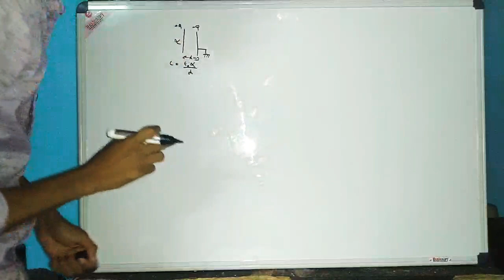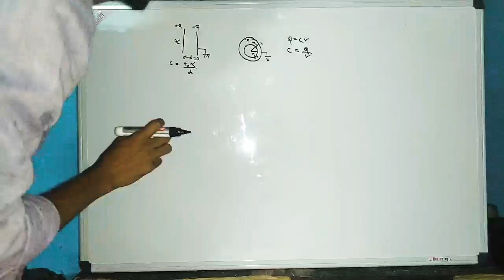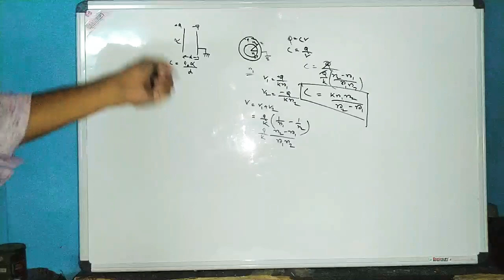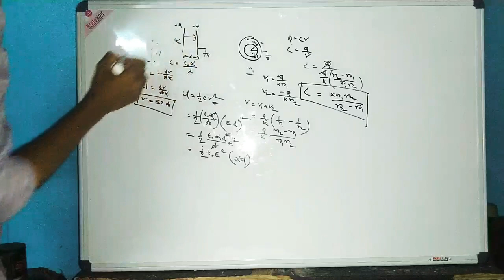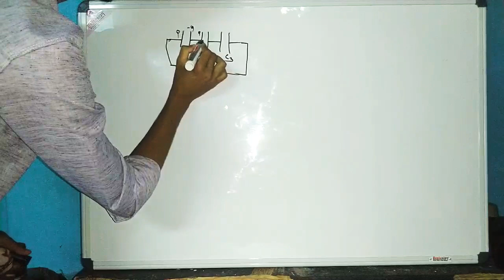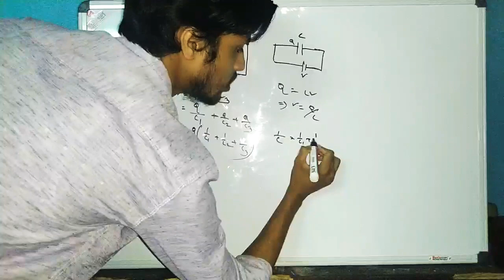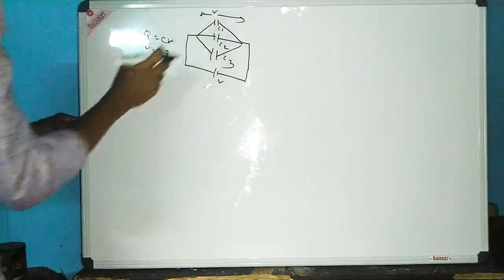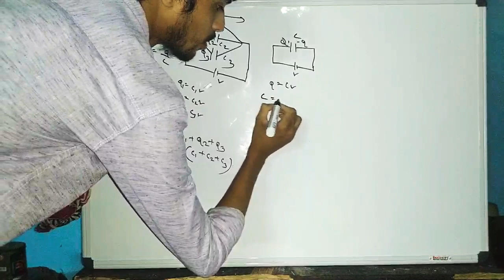Capacitance of a spherical capacitor, series and parallel combination of capacitors, energy density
hello my name is saurav dey and I am a physics student ,in this channel I upload only physics related videos so if you guys find something any interested then please subscribe share and comment,,
Capacitance of a spherical capacitor, series and parallel combination of capacitors, energy density of a parallel capacitor